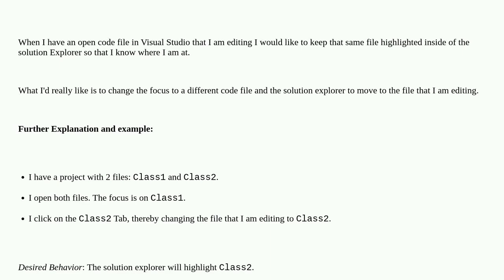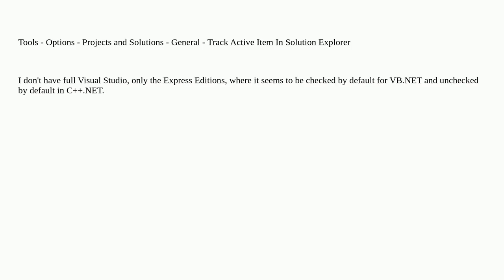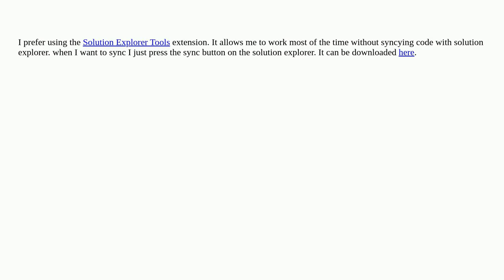How do I sync the Solution Explorer with the current File in Visual Studio?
A special thanks goes out to the community

  windows visual-studio